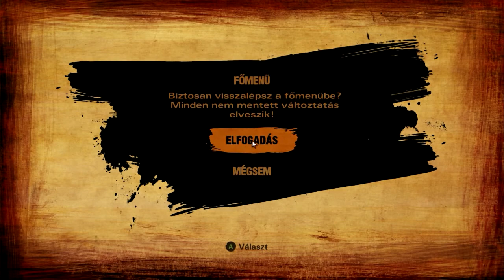The Walking Dead 2. évad ep. 2 végigjátszás - 6. rész. Síüdülő, régi ismerős!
The Walking Dead: Season Two
Developer: Telltale Games
Publisher: Telltale Games
Distributor: Skybound Entertainment
Director: Dennis Lenart, Eric Parsons, Graham Ross
Jason Latino, Sean Ainsworth
Producer: Sara Guinness, Kirsten Kennedy
Designer: Mark Darin, Sean Ainsworth, Stephen McManus
Harrison G. Pink
Writer: Nick Breckon, Andrew Grant, Pierre Shorette
JT Perry, Eric Stirpe
Composer: Jared Emerson-Johnson